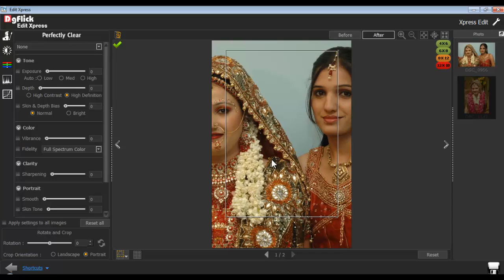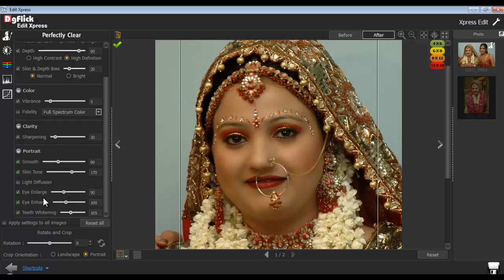Etx 06 Beautify Photos Easily